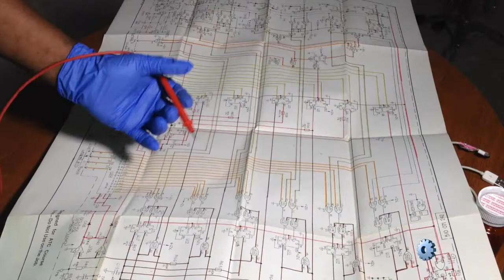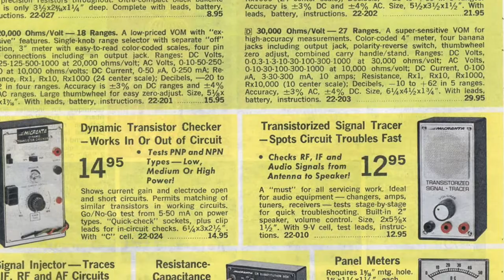Radio Shack Micronta Signal Tracer Shack VLOG 3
Radio Shack Micronta Signal Tracer.
It was manufactured for Radio Shack…And this is today’s Retro Review.

HISTORY;
I purchased mine around 1974 to generate pocket change in high school and to explore the brave new world of digital electronics.

CONSTRUCTION;
The Radio Shack or the Micronta transistorized Signal Tracer was used by me and many other Tech personnel to repair amplifiers (AF) and radio frequency equipment.
The device is analog in design and was powered by one 9volt battery.
Part of the design, was a two inch speaker needed to hear sound.
There is one knob.
It was used adjust the sound and as the off & on switch.
Casing was designed of regular off the shelf plastic, not that super easy to crack Bakelite plastic. That said, Bakelite items are big deals among collectors.
 A signal tracer amplifier is basically a super sensitive device used to amplify very weak audio signal traveling through a circuit.
Let say your stereo is putting out no sound.
Chances are you’ve blown something in the output section of the final stage of the device, like an integrated circuit or a power transistor.
I would use the signal tracer device to walk through each item in the circuit following the music.
I would do this until I find the dead end. Nine out of ten times a transistor or SCR would be dead or near dead.
If I was working on a stereo, I would compare current flow in both circuits.
From this I would replace the part and try the system again.
If it worked, I would run your stereo for several days as though it was mine.
Sometime it would be a power problem.
I would use a volt-ohm meter to troubleshoot the power circuit.
This was usually the case in a tubeless or electronic television.
If it was a TV with vacuum tubes I would check the tubes first.
Either way, if the circuit held, I’d call you for pickup.
 Remember I was fourteen or fifteen years old.

This video is part of my "Living Under COVID" series. We are currently visiting locations that have little to no people. I've put my car repair videos on hold due to COVID because I don't want to go to crowded junkyard and part supply houses.